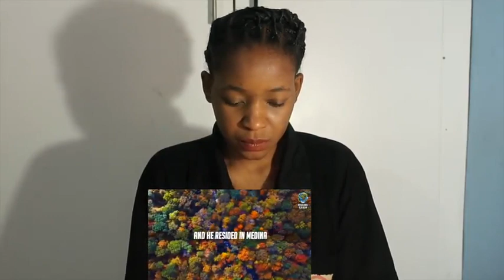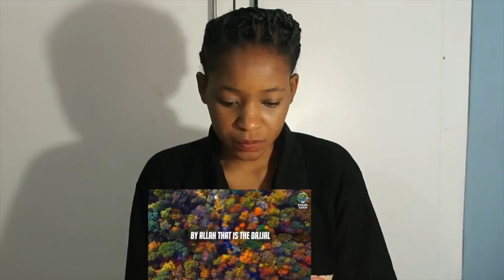When Dajjal Met The Prophet Muhammad ﷺ | Safi Ibn Sayyad | REACTION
Fanny&Jessy Reacts

📖 REACTION DEFINITION:

. re·ac·tion
rēˈakSH(ə)n/
noun

Fanny&jessy
Haspolat-lefkosa,via mersin 10,Turkey (cyprus international university)
mersin, turkey,99010